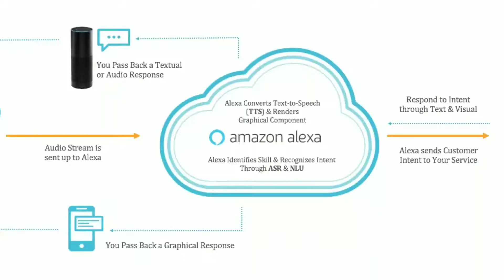Google Recorded Your Personnel things | Beaware Of google Fraud ?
सावधान ! कहीं आपकी निजी बातें रिकॉर्ड तो नहीं हो रही है| Smart Speaker Cons.

Hello Friends,
Aaj ke video me mai apko batane wala hun ki kaise technology bhi hamare liye musibat ban sakti hai.To ye smajhne ke liye video ko pura dekhen.